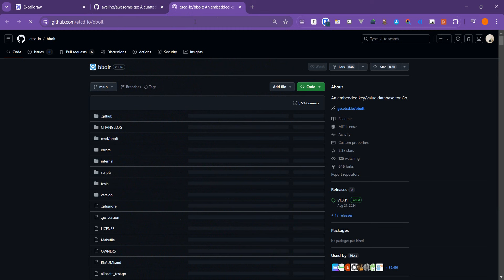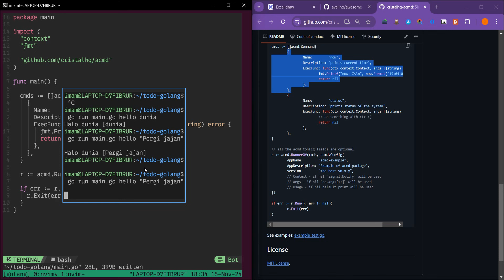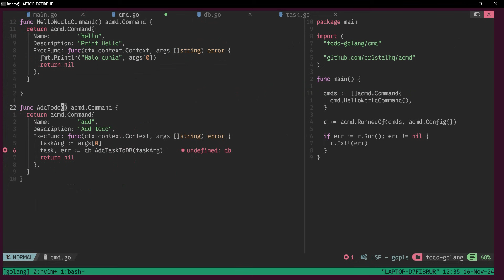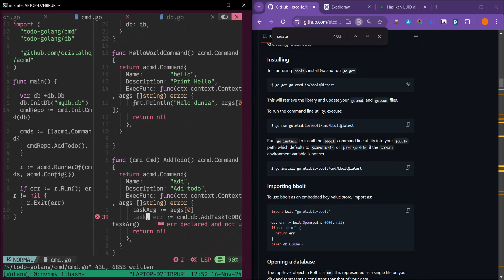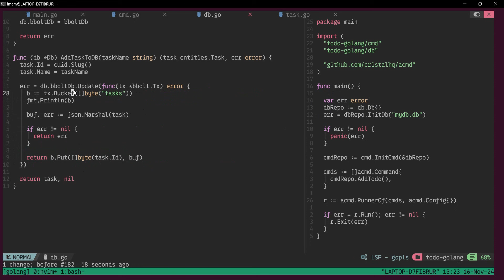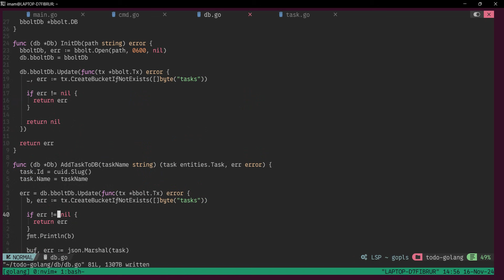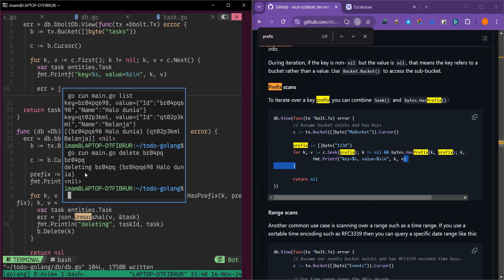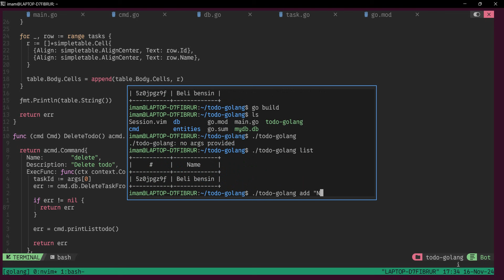Todo Command Line Tooling - Golang End-To-End Project